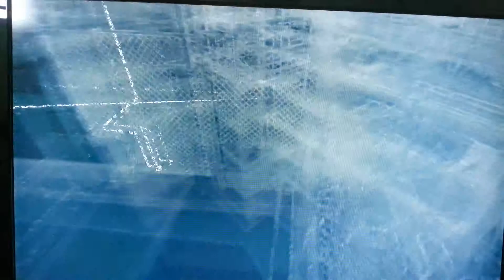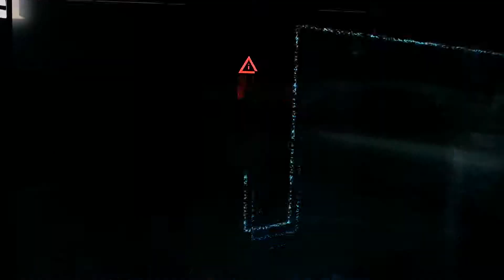Watch Dogs Desbloqueando Torre CTOS 8